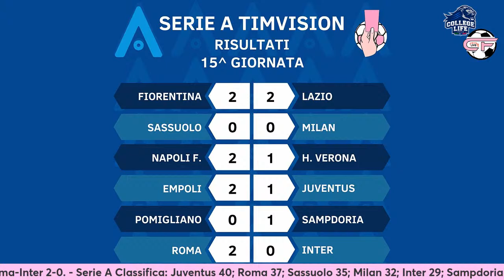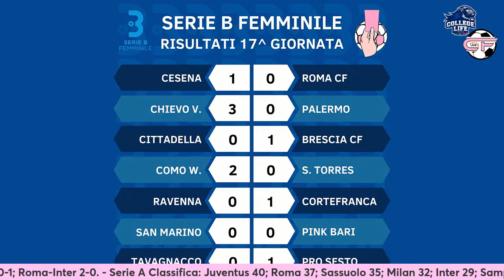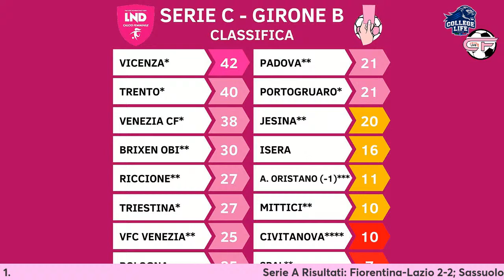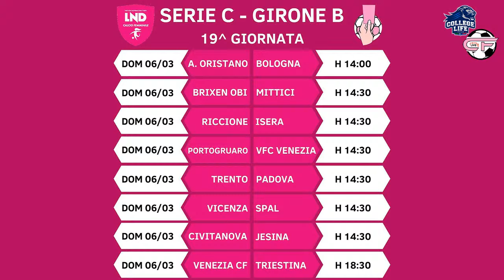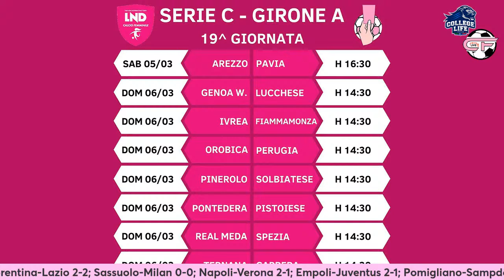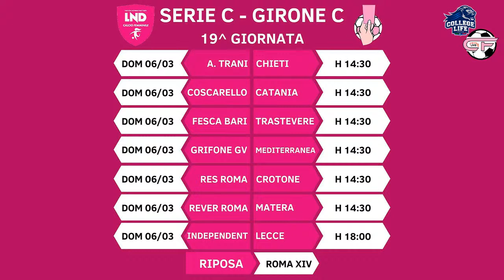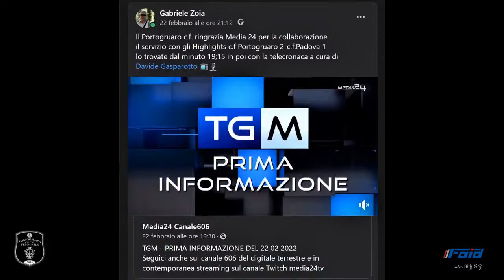Calcio Femminile Live 01x21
CALCIO FEMMINILE LIVE – PUNTATA 21 | ORE 20.45
TRASMISSIONE OFFERTA DA: COLLEGE LIFE ITALIA

Conduce:
Mattia Del Giudice (Cartellino Rosa)

In compagnia di:
Francesco Spinoso (Vedo Bianconero)
Luca Zantedeschi (Jwomenegiovanili)

Ospiti fissi della puntata:
Pino Nardone (Esperto di calcio femminile)
Stefano Berardo (Redattore Calcio Femminile Italiano)
Marco Villani (Redattore Calcio Femminile Italia)

Temi della puntata:
Serie A, risultati, classifica e commento della 15^ giornata, programma e pre-partita delle gare della 16^ giornata

Serie B, risultati, classifica e commento della 17^ giornata, programma della 18^ giornata, intervista a Nicole Costa (Cesena)

Serie C, risultati, classifiche e highlights della 18^ giornata, programma della 19^ giornata, intervista a Martina Sclavo (Venezia FC) e Elena Bertamini (Trento)